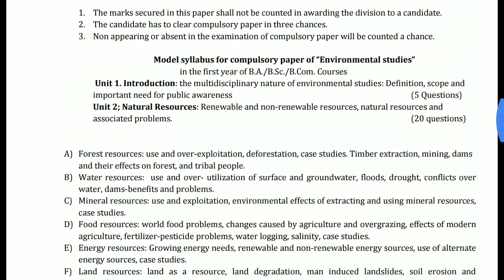Environmental Studies compulsory paper BA BSc BCom pt I syllabus 2018 kota university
Check out Tez, a simple and secure payments app by Google. Make your first payment and we both get ₹51!